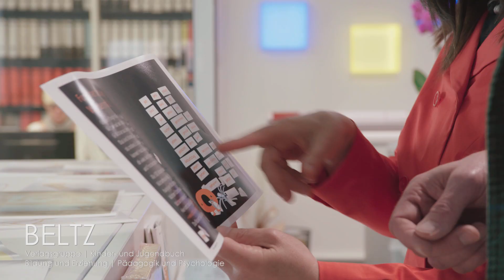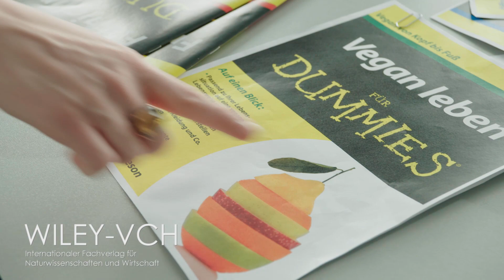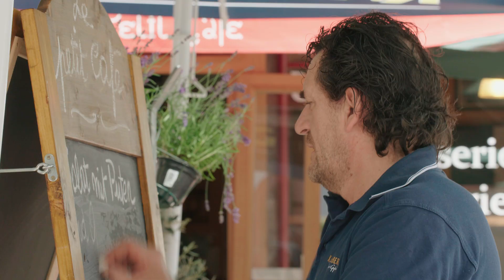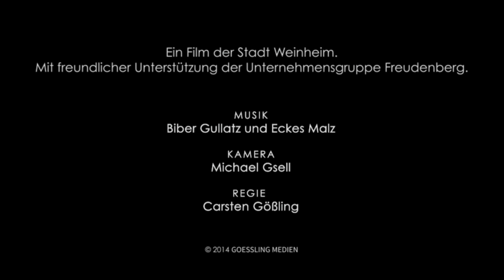Weinheim - Eine Stadt, 1000 Möglichkeiten (Imagefilm)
Weinheim geht um die Welt: Der Weinheimer Imagefilm zeigt die größte Stadt des Rhein-Neckar-Kreises in all’ ihren Facetten: Als dynamischen Wirtschaftsstandort inmitten einer aufstrebenden Region, als beliebtes Ziel vieler Touristen mit zahlreichen Sehenswürdigkeiten, „Grünen Meilen“ und dem über die Region hinaus bekannten Marktplatz, aber auch als Kommune mit funktionierenden gesellschaftlichen Strukturen insbesondere im Bereich der Familien und der Bildung.